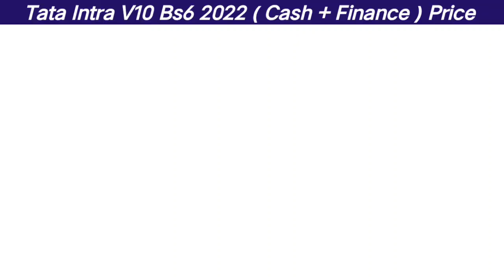Tata Intra V10 Non A/C Bs6 2022 Price | On Road Price | डाउनपेमेंट ₹-82000 | डिस्काउंट ₹-30000 | EMI